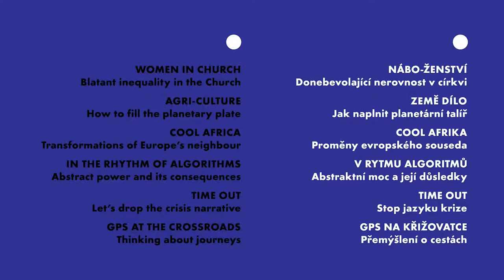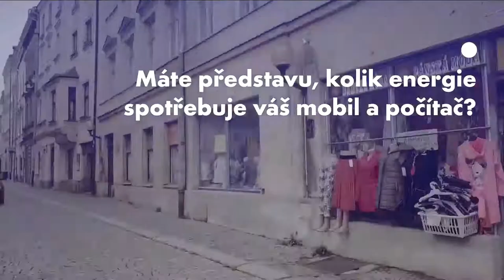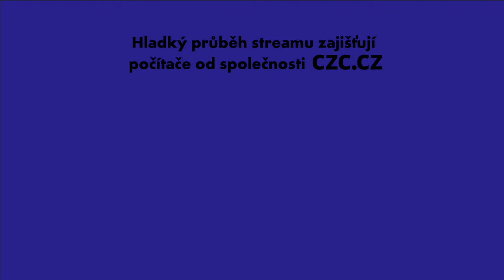Inspiration Forum: Invisible Emissions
Data and information are used to enhance effectiveness in many processes and fields. However, we might not be aware that the very digital tools have to be used so that their impact on the environment and ecosystems depletion of resources is reduced to minimum. How energy-intensive are technologies in the material and in the virtual world? What principles of environmental protection can be applied?

Panel discussion

Guests:
Lukáš Likavčan
Karolína Brabcová
Viktor Třebický

Moderator:
Eva Svobodová

In cooperation with Radio Wave.

The program is a part of the Inspiration Forum’s thematic block “IN THE RHYTHM OF ALGORITHM / Abstract Power and Its Consequences.”